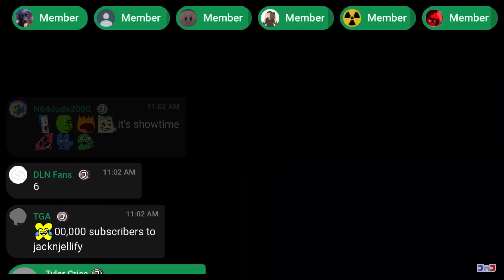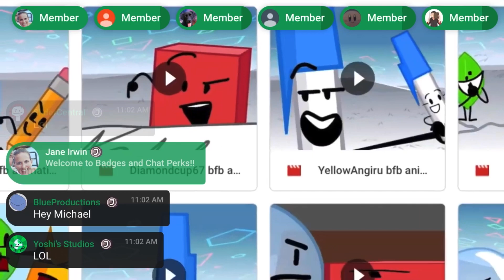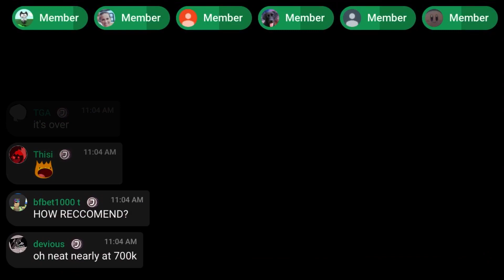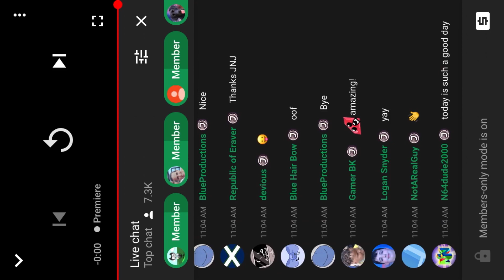Becoming A Jacknjellify Member (Reaction)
Join me on Storyfire!

Next Video: Tuesday